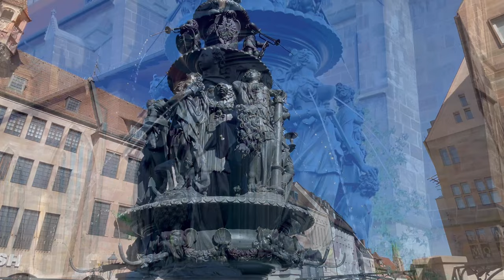Top 10 Nuremberg | Nuremberg Germany | Nuremberg 4K | Nuremberg Castle | StLawrence church Nuremberg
I spent 3 days in Nuremberg Germany visiting most sights I choose for you the very top 10 sights worth seeing in Nuremberg

In this video Top 10 Nuremberg Germany we will get acquainted with one of the most amazing cities in the world with its rich culture and history Nuremberg is one of the most popular tourist cities in Germany, Nuremberg is one of the pearls of of the Romantic Road.

I will share the most interesting facts Top 10 Nuremberg Germany its history and top 10 attractions in Nuremberg including Nuremberg Castle, Nuremberg bridges and Nuremberg fountains, St Lawrence church and more.

Hope you enjoy this video about Top 10 Nuremberg Nuremberg Germany Nuremberg Cathedral Nuremberg Castle

🎵 Track Info:

Title: Love Rain by Thomas Gresen